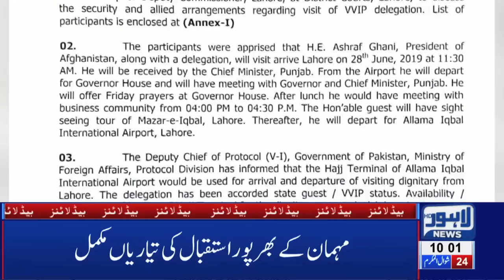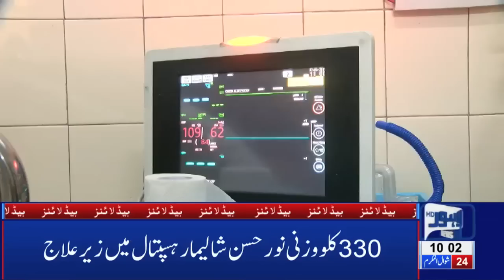Surgery of 330 Kilos Heavy Noor Will Proceed Today |10 AM Headlines – 28 June 2019 |Lahore News